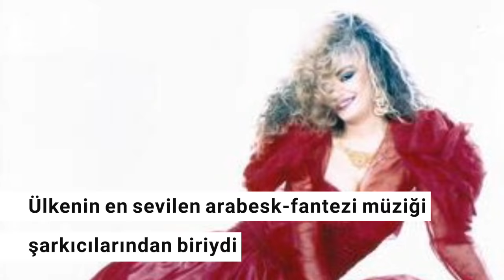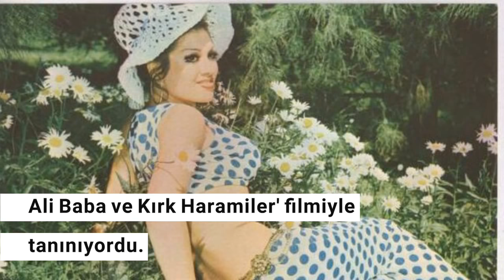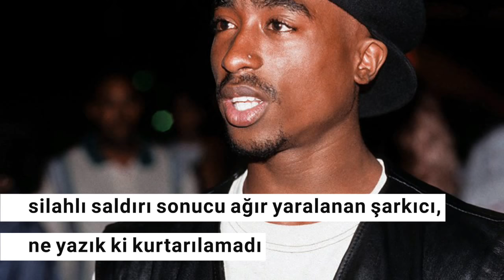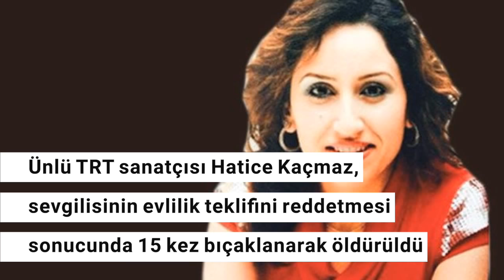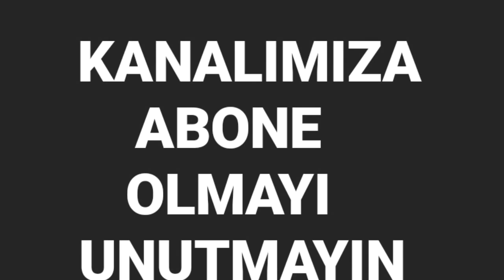Meğerse Nedeni Farklıymış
öldürülen ünlüler
öldürülen türk ünlüler
öldürülen yabancı ünlüler
öldürülen fenomen
kocası tarafından öldürülen
sevgilisi tarafından öldürülen
silahla öldürülen ünlüler
ünlülerin ölüm nedenleri
starların ölüm nedenleri
vatan şaşmaz
vatan şaşmaz cesedi
vatan şaşmaz öldürüldü
vatan şaşmaz öldü
vatan şaşmaz filiz aker
vatan şaşmaz cinayeti
vatan şaşmaz ölüm
vatan şaşmaz otel
filiz aker intihar
vatan şaşmaz ölümü
filiz aker cesedi
bergen
bergen ölümü
halis serbest
bergen cinayet
bergen kezzap
halis serbest cinayet
mümtaz sevinç
mümtaz sevinç ölümü
mümtaz sevinç cinayet
banu daldır
mümtaz sevinç sihirli annem
feri cansel
feri cansel ölüm nedeni
feri canselin kızı zümrüt
feri cansel cinayet
feri cansel kimdir
john lennon
john lennon ölüm
imagine john lennon
john lennon neden öldü
john lennon cinayet
beatles
the beatles grubu
roman polansky
shahon tate
shahon tate ölümü
shahon tate cinayet
ismail hakkı sunat
ismail hakkı sunat ölümü
ismail hakkı sunat cinayet
deniz uğur eşi
deniz uğur ölümü
ismail hakkı sunat neden öldü
tupac shakur
tupac  shakur öldü
tupac shakur müslüm gürses
müslüm gürses 2pac
tupac neden öldü
sabahattin ali
sabahattin ali neden öldü
sabahattin ali cinayet
sabahattin ali ölümü
ali ertekin
ali ertekin cinayet sabahattin ali
stephanie moseley
stephanie moseley cinayet
stephanie ölümü
hatice kaçmaz
hatice kaçmaz ölümü
hatice kaçmaz trt
hatice kaçmaz cinayet
gianni varsece
gianni versace öldü
gianni versace ölümü
donatella versace eşi
şarkıcı selena
selena cinayet
selena ölümü
yolanda saldivar
selena yolanda saldivar
lana clarkson
lana clarkson ölümü
lana clarkson cinayet
phil spector
phil spector cinayet
phil spector lana
phil spector mahkeme
ölen ünlüler
bıçaklanan ünlüler
öldürülen yeşilçam oyuncuları
öldürülen oyuncular
vefat eden ünlüler
defne joy foster ölümü
defne joy foster cinayet